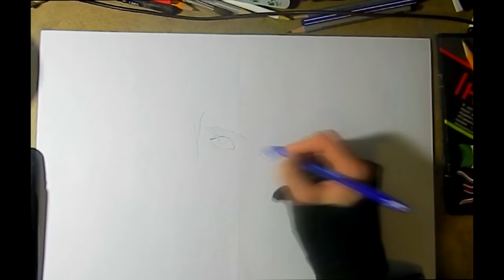Как рисовать ручкой How to Draw a ballpoint pen